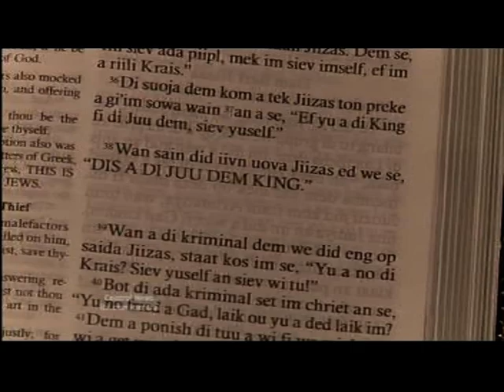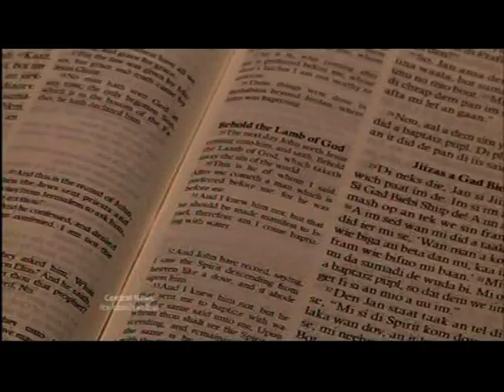Birmingham: Bible translated into Jamaican Patois (Patwa) - (ITV1 Central coverage)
This piece first broadcast on 13 Oct 2012. Televised on UK's regional television ITV1 Central. Programme (Program) -- Central News.